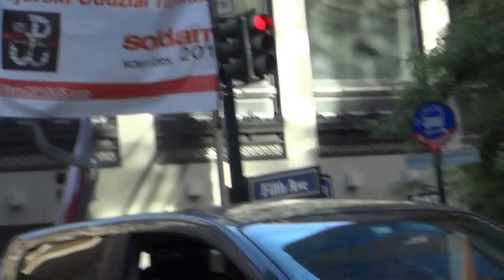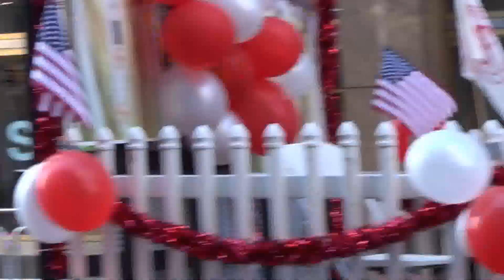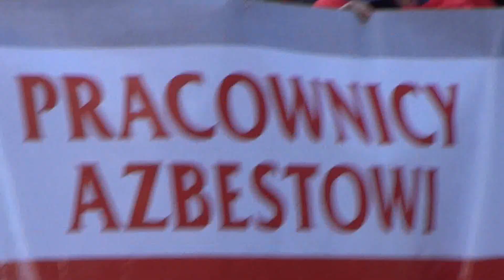2014 Pulaski Day Parade, Part 2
Coming from 37th Street